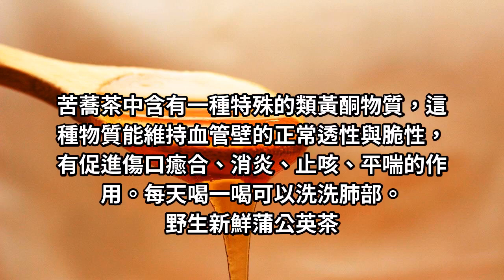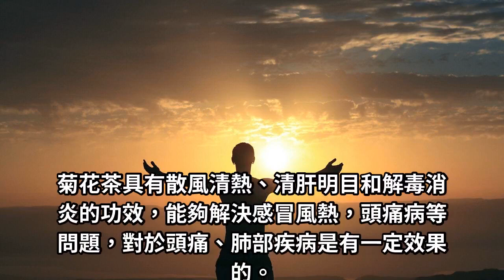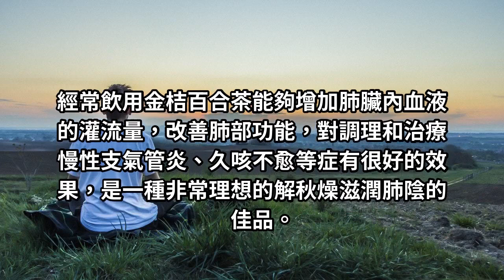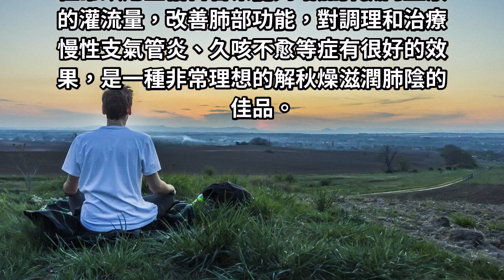這東西每天吃兩口，給肺臟洗個澡，是煙毒的死對頭！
每天喝一喝可以洗洗肺部，一起學習起來吧！